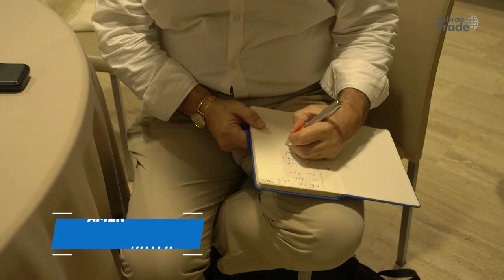Missão Fruit Attraction // Como e por que vender os produtos brasileiros para o exterior?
Durante a Missão Fruit Attraction, o Sebrae-SP fez uma imersão com os produtores rurais e empreendedores no mundo das exportações. Desmistificamos a ideia de que o produto brasileiro não é interessante lá fora e que até mesmo pequenos negócios têm potencial para exportar. Nesse vídeo vocês vão ver mais sobre o assunto desde o primeiro dia de Feira Fruit Attraction até um dos últimos dias de Missão onde tivemos o Speed Networking com os empresários brasileiros e potenciais clientes europeus. Acompanhem!